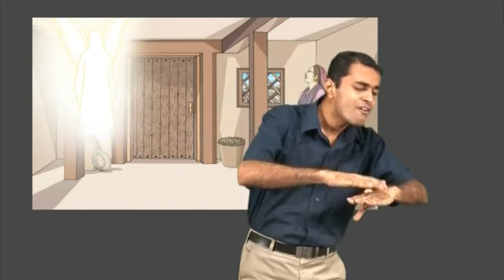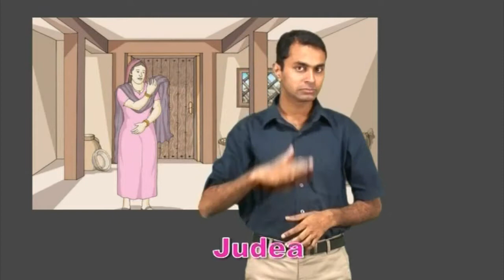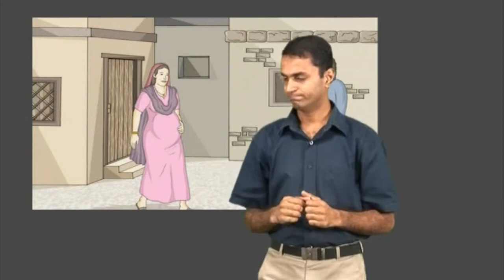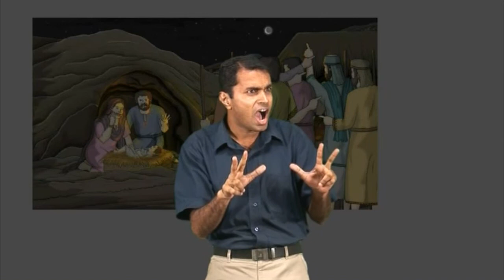Story - Jesus is Born - Kerala Sign Language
Jesus is Born - Matthew 1:18-25; Luke 1:26-56, 2:1-20